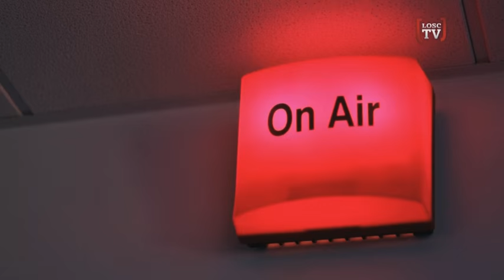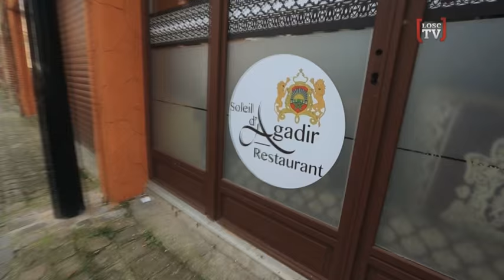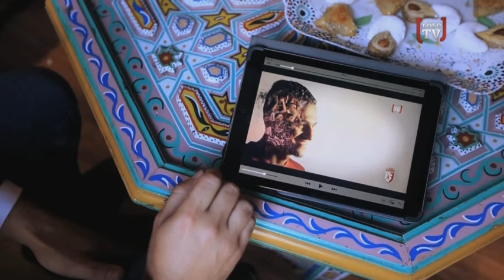Moi, Sofiane BOUFAL !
Un quiz délirant avec les Jumeaux Steeven et Christopher, un cours de cuisine catastrophique et un petit pont mythique par Clem Keym, champion du monde de Freestyle : Sofiane Boufal a vécu une journée exceptionnelle pleine de surprises et d’émotions.